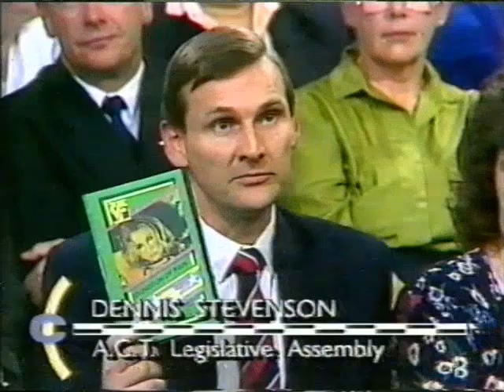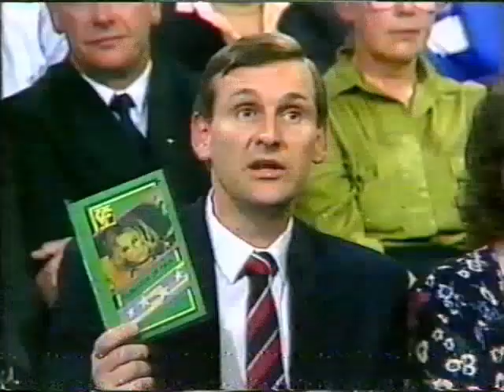Couchman - P*rn in Australia 1991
A long lost episode of Couchman Over Australia from 1991 about the Australian P*rn industry, and the effects of p*rn. Sorry for the quality, terrestrial tv reception back in the early 90's was bad!

If you are in this video, or know someone who is one of the actors in this, let me know about them. There is scarcely any info about them out there, and they seem to have only made a film or two.